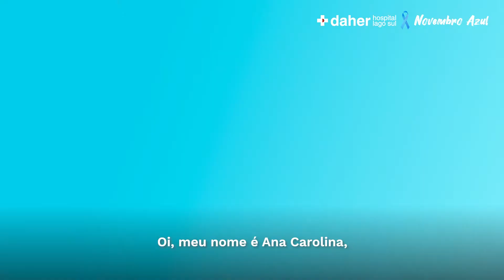Câncer de próstata hereditário | Hospital Daher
👩‍⚕️ A Dra. Ana Carolina Rathsam, médica geneticista do Hospital Daher, explica quem são os pacientes candidatos ao aconselhamento genético para rastreio do câncer de próstata hereditário.

👍 Assista.

(Responsável técnico: Dr. José Wilson do Bomfim Lopes | CRM-DF 2520)